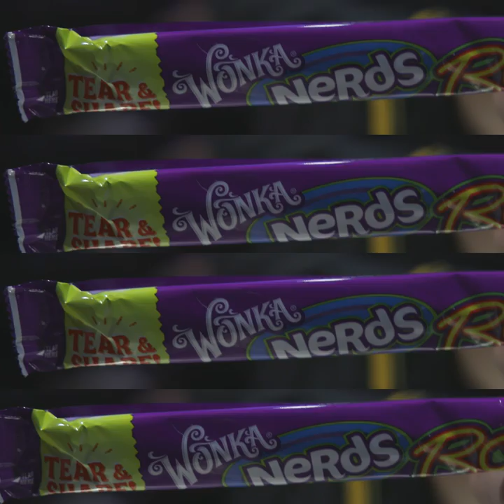CHARLIE AND THE CHOCOLATE FACTORY | SYDNEY | THE FIRST AUDIENCES LOVE IT!